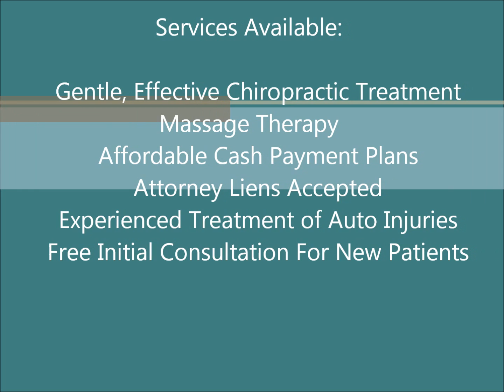Yorba Linda Chiropractic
Yorba Linda Chiropractor providing chiropractic treatment for North Orange County residents.